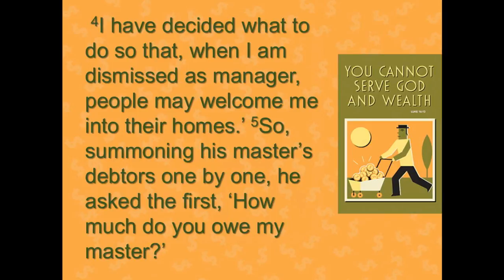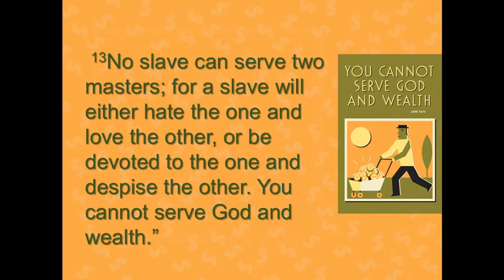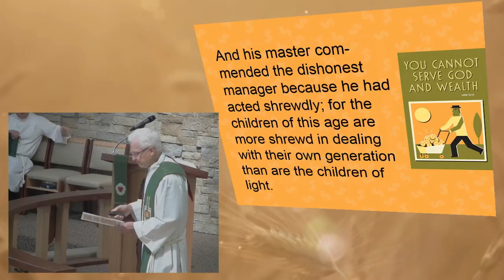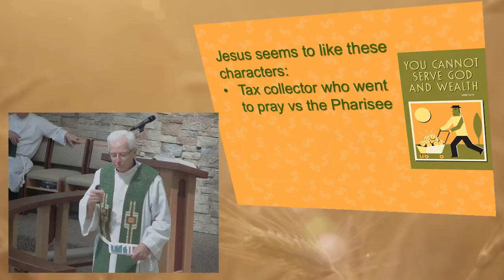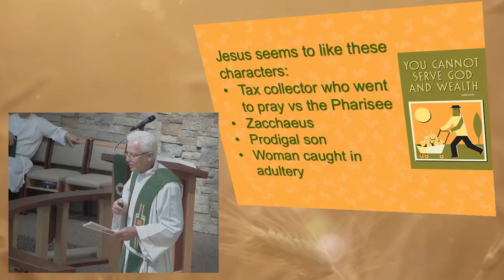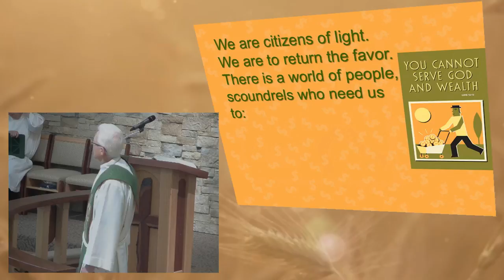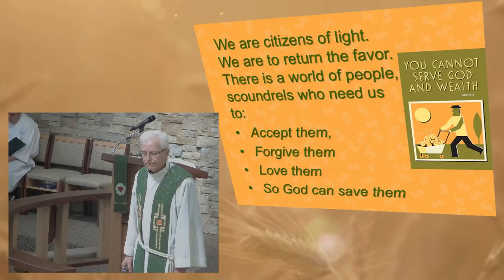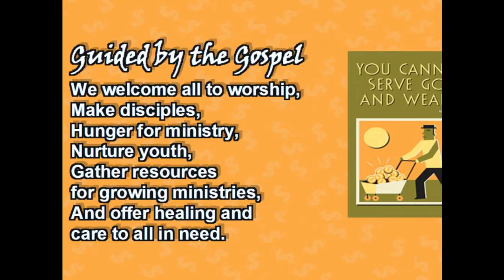September 18, 2016 ~ 8:30 AM ~ Messiah Lutheran Church~Springfield, MO